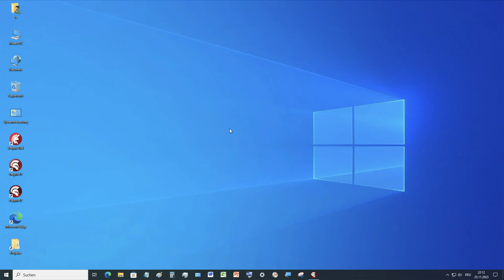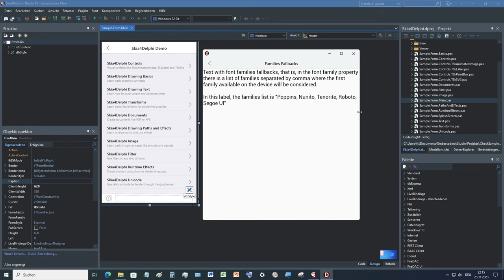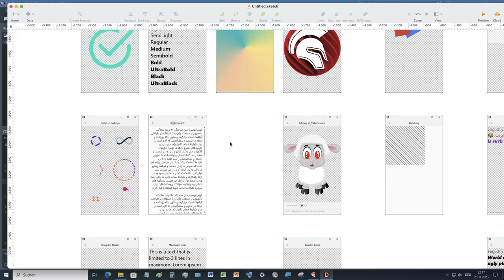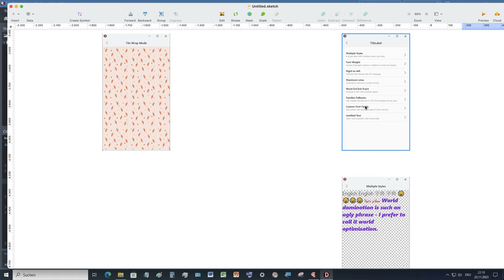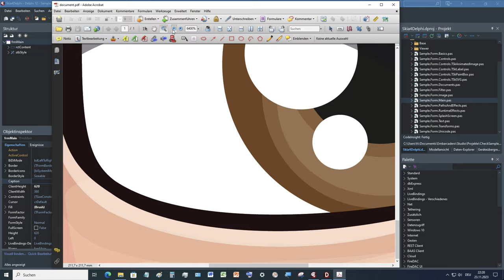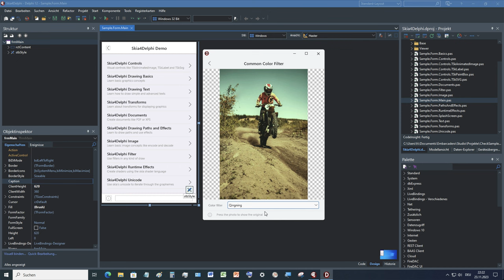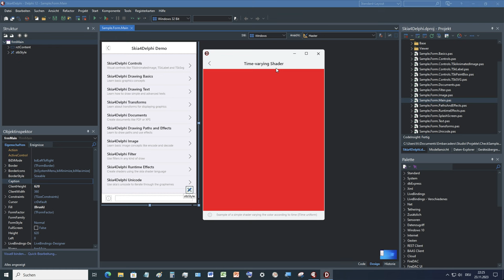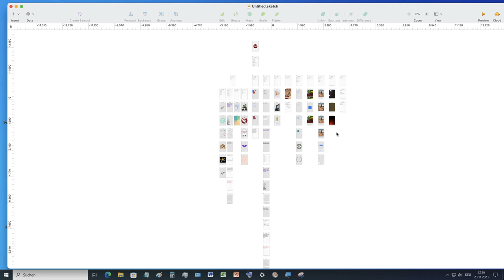Skia4Delphi looks good on Delphi 12 Athens (FireMonkey) on Windows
After we copied the entire example folder, everything worked as it should with Skia4Delphi. It was interesting that there are 80 different pages, and each one either shows a menu or its output. It was a bit confusing at the beginning, but well, the examples help us look ahead. It's a pity that there is no help through the Delphi IDE for the Skia4Delphi source code - no F1 key for the Skia4Delphi code.

Nachdem wir den gesamten Beispielordner kopiert hatten, funktionierte mit Skia4Delphi alles wie es sollte. Interessant war, dass es 80 verschiedene Seiten gibt und jede entweder ein Menü oder dessen Ausgabe zeigt. Am Anfang war es etwas verwirrend, aber die Beispiele helfen uns, nach vorne zu blicken. Schade, dass es für den Skia4Delphi-Quellcode keine Hilfe über die Delphi-IDE gibt – keine F1-Taste für den Skia4Delphi-Code.